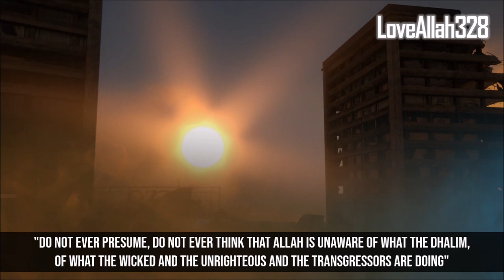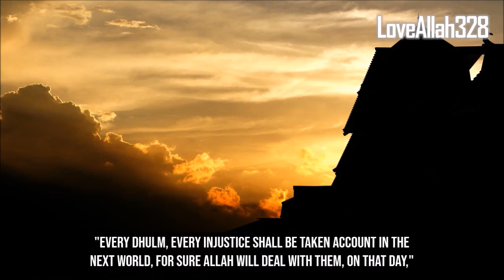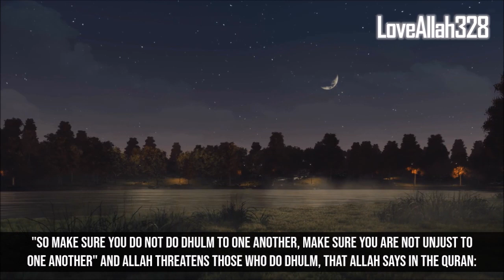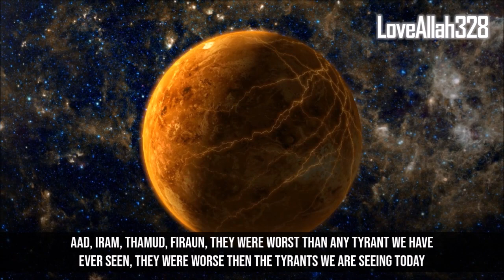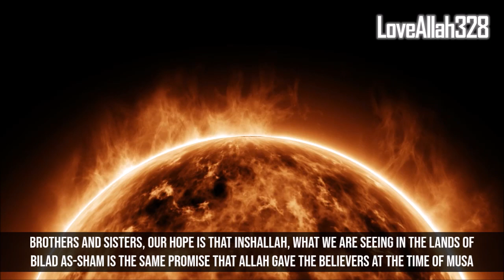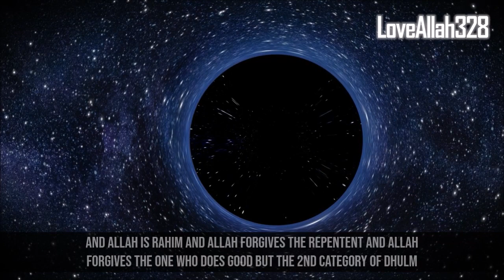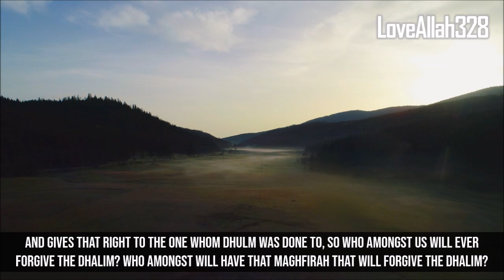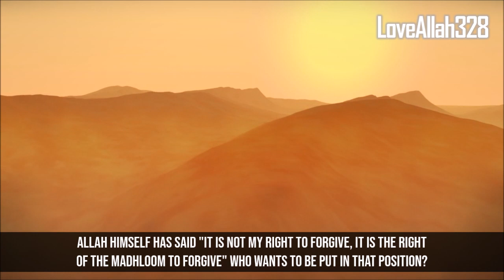When Allah Takes A Step Back on Judgement Day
When Allah Takes A Step Back on Judgement Day (WARNING)